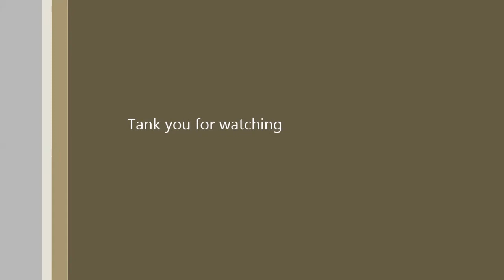Anass Benhafid AKA Red pop (Popping) / LORD OF THE BEAT MOROCCO